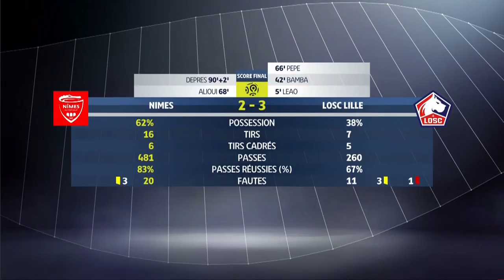Nîmes Olympique - LOSC ( 2-3 ) - Highlights - (NIMES - LOSC) / 2018-19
Nîmes Olympique vs LOSCHighlights ( 2-3) in video.

Ligue 1 Conforama - Season 2018/2019 - Week 18 Stade des Costières - Sun, 16 Dec 2018

Goals : Rafael LEAO (4' - LOSC) / Jonathan BAMBA (41' - LOSC) / Nicolas PEPE (66' - LOSC) / Rachid ALIOUI (68' - Nîmes Olympique) / Clement DEPRES (90' +2 - Nîmes Olympique)

Red cards : José FONTE (16' )

Nîmes Olympique Team line-up : 6 - Jordan FERRI / 10 - Denis BOUANGA / 11 - Téji SAVANIER / 12 - Faitout MAOUASSA / 18 - Théo VALLS / 19 - Umut BOZOK / 20 - Renaud RIPART / 23 - Anthony BRIANCON (c) / 27 - Hervé LYBOHY / 29 - Sofiane ALAKOUCH / 30 - Paul BERNARDONI

LOSC Team line-up : 6 - José FONTE (c) / 7 - Rafael LEAO / 8 - XEKA / 12 - Jonathan IKONE / 14 - Jonathan BAMBA / 16 - Mike MAIGNAN / 17 - Zeki CELIK / 19 - Nicolas PEPE / 22 - Yves DABILA / 23 - Thiago MENDES / 25 - Fodé BALLO-TOURE